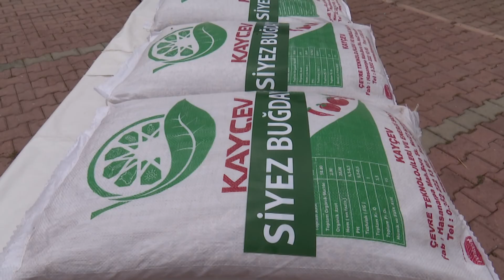10 BİN YILLIK TOHUMLAR KOCASİNAN'DA FİLİZLENECEK